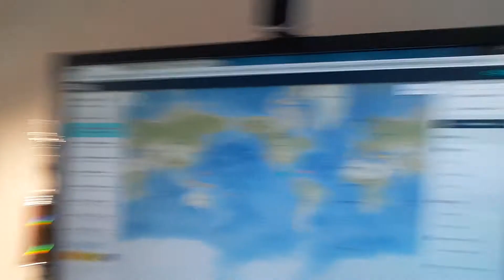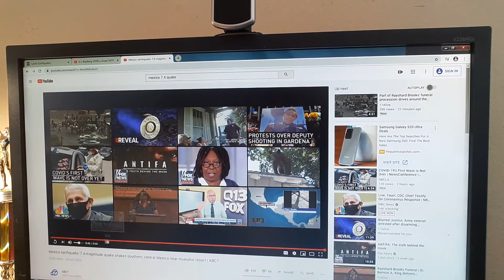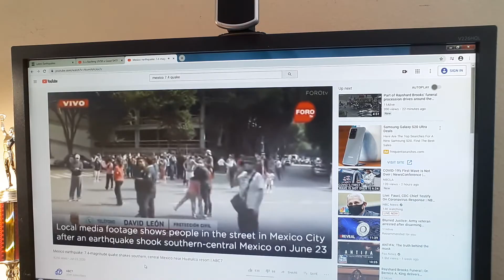Earthquake Report. June 23rd 2020